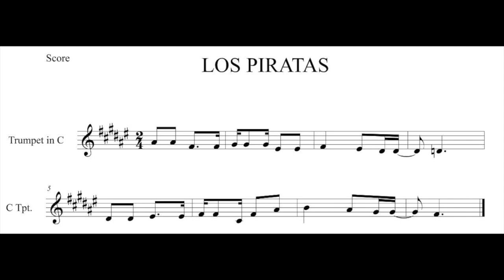Los Piratas. Digitación trompeta. Colegio Peñafort.